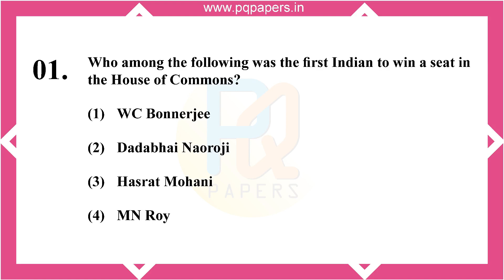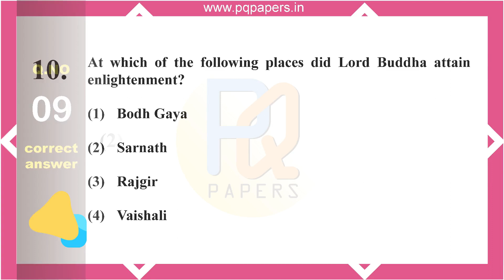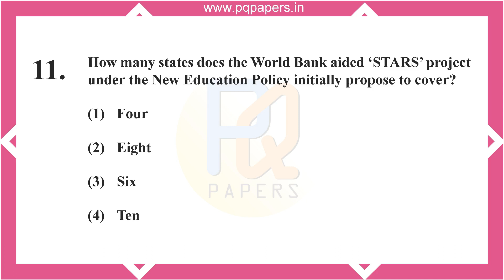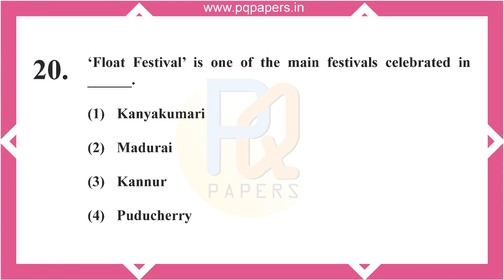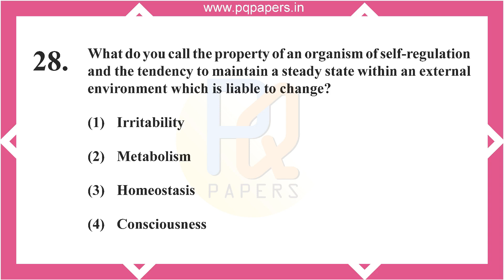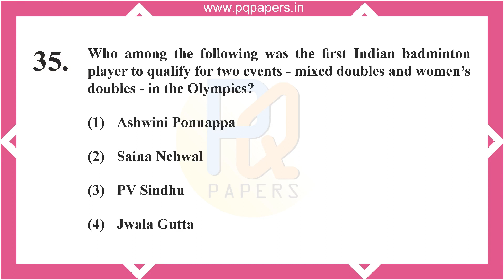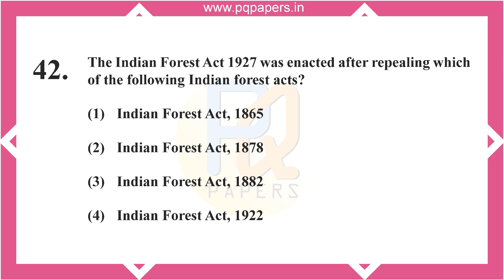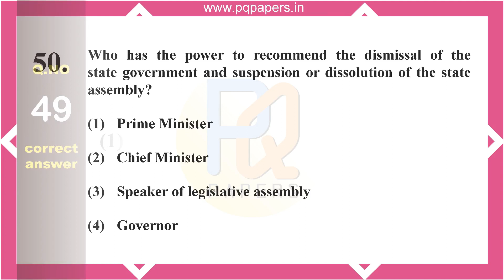GENERAL AWARENESS Question With Answer | Practice Test Set-7